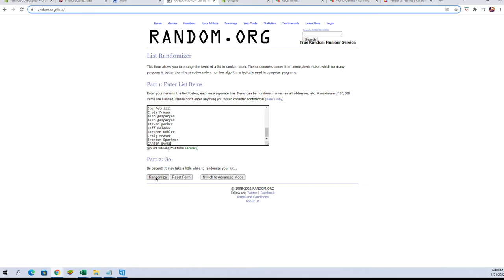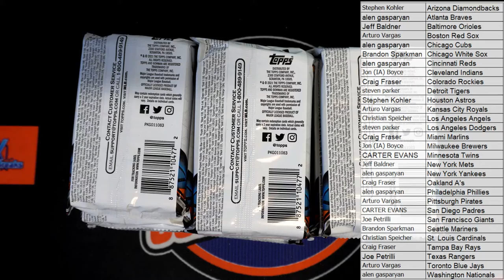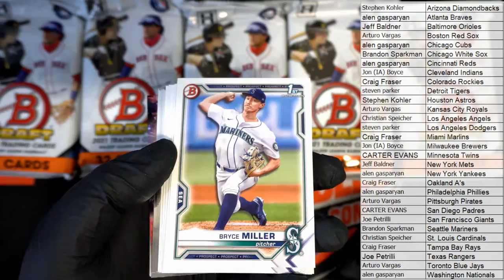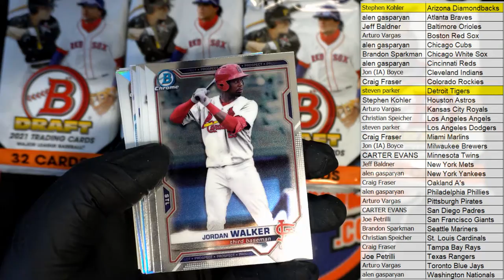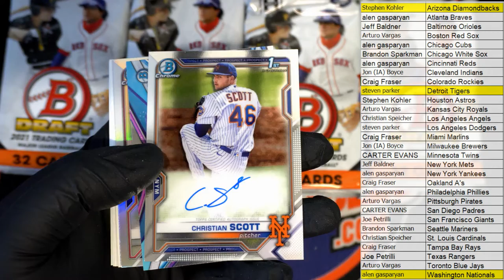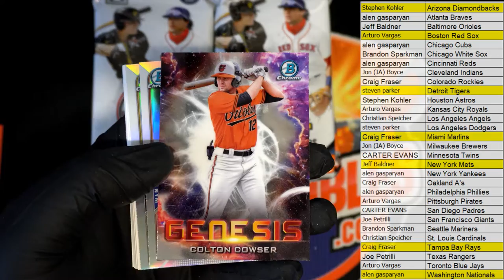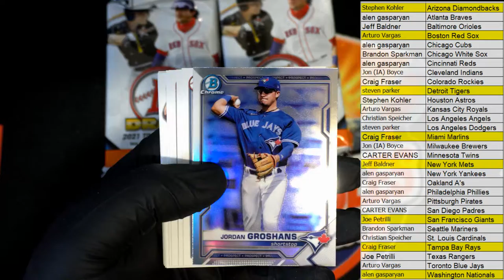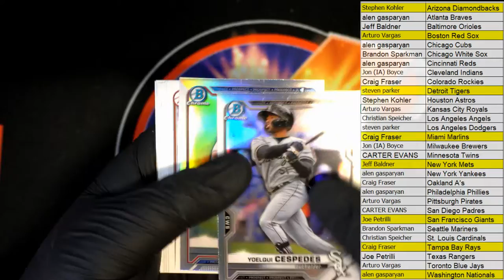2021 Bowman Draft Baseball Jumbo ID 21BOWDRJUMBO160